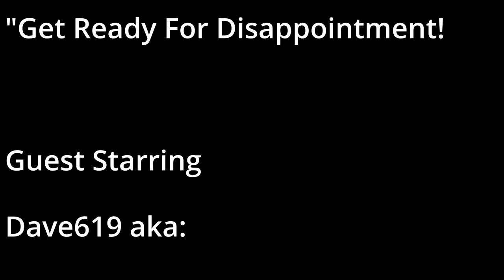Car-Nage EP1 - "Get Ready For Disappointment!"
CAR-NAGE BY NAME?!

This week, we kick off our new series. New rules, new challenges, same idiots! Speaking of, the boys struggle to raid a vets clinic, a standard house raid proves to be anything but and Dave619 is put to the test when it comes to getting to the designated safe spot at the end of the day. Enjoy!

"Skin Deep" written by Gerard Galvin-Barrie
Performed and Recorded by WolfKang